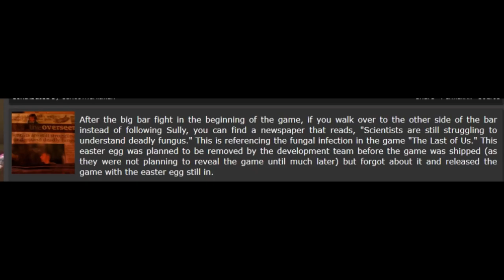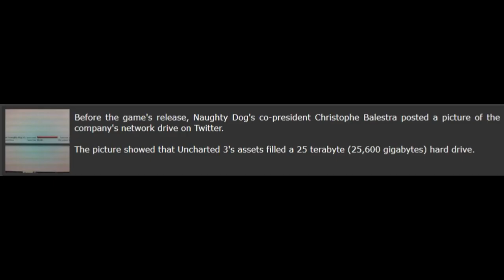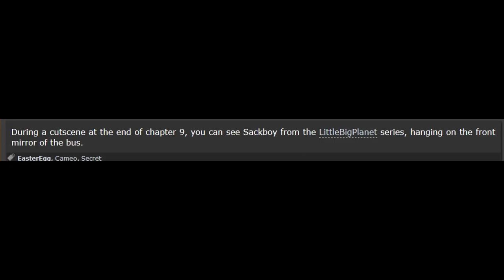5 Facts on Uncharted 3 (Without Music)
- Enjoy (: !!!